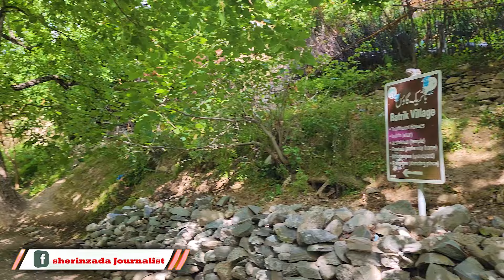Chitral Kalash Valley Camping Pod at Bumburet: Booking, Costs & Scenic Riverside Location"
Discover the hidden gem of Chitral - a camping pod nestled in the picturesque  Kalash Bumburet Valley, right by the riverside. This video provides all the details you need about this beautiful camping pod, from why it was initially closed to its current status and how to book it.

Join us as we explore the serene location, discuss the management's insights on the camping pod's availability, and provide a step-by-step guide on booking your stay. Find out how much a night at this enchanting spot costs and why it's a must-visit destination for nature lovers and adventurers.